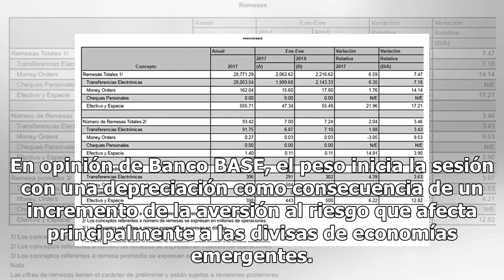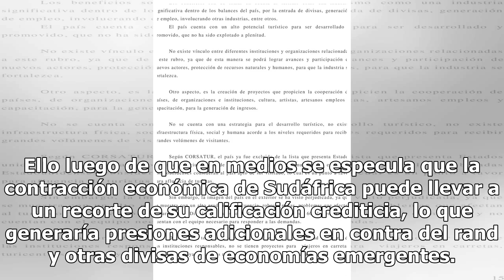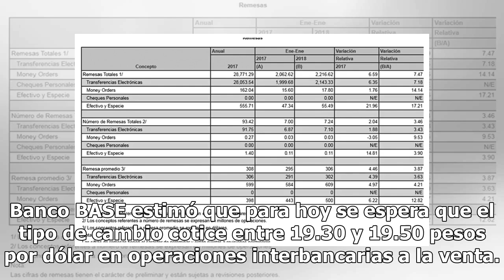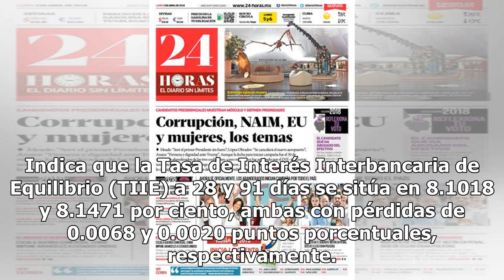Dólar abre con avance, se vende hasta en $19.76 en bancos - El Diario de Yucatán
CIUDAD DE MÉXICO.  (Notimex).- Este martes, bancos de la Ciudad de México venden el dólar estadounidense hasta en 19.76 pesos, lo que representa un avance de 20 centavos respecto al cierre de ayer, y se adquiere en un precio mínimo de 18.20 pesos. En opinión de Banco BASE, el peso inicia la sesión c...